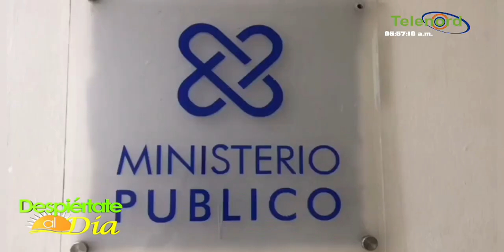Le darán medida de coerción al que realizó disparos al aire en SFM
Le darán medida de coerción al que realizó disparos al aire en SFM y reinician construcción de hospital  Lo cuenta José Manuel Frías